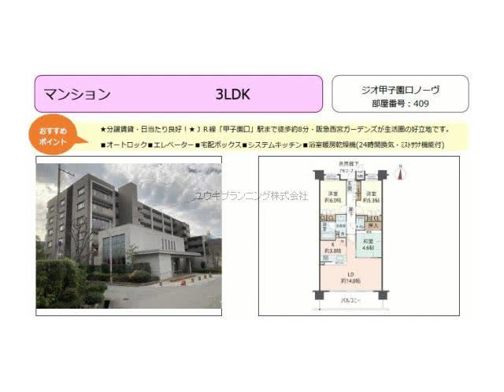甲子園口駅西宮市熊野町賃貸ユウキプランニング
ジオ甲子園口ノーヴ
西宮市熊野町　ファミリー　MS